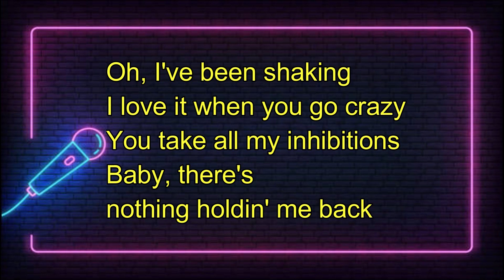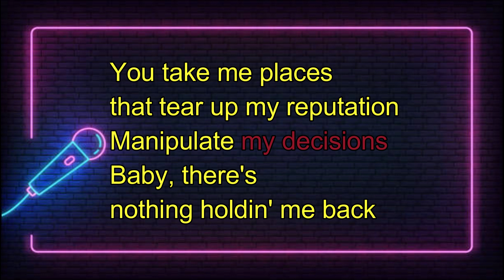There's Nothing Holding Me Back by Shawn Mendes | Finish the Lyrics Challenge | Party Game 2023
This is a musical game called, "Finish the Lyrics Challenge" where in the player need to guess the missing lyrics in order to win.
You can use this as a game during parties, team building or just hanging around with friends.
It doesn't matter if they're out of tune as long as they got the right lyrics. lol
Let them sing and guess the missing lyrics.
This is just like Karaoke but with a twist.